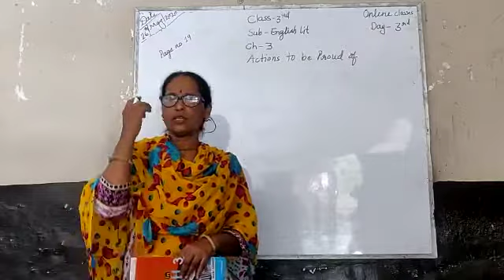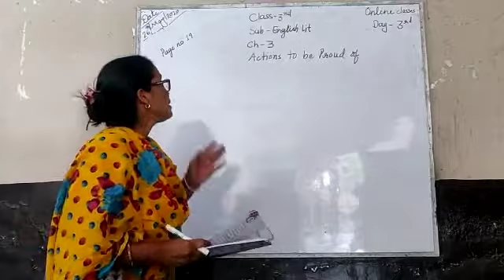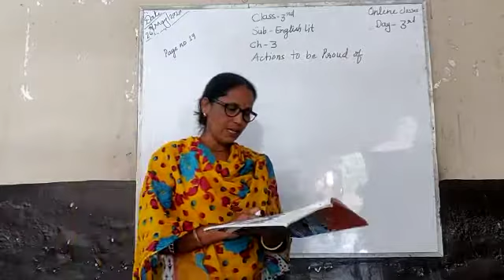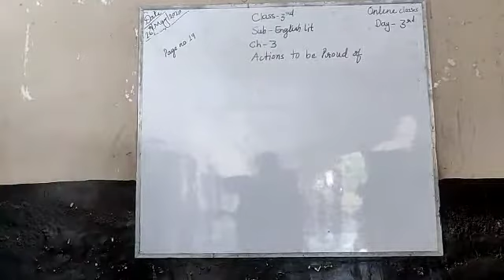III_EnglishLit_L3_D3_26052020